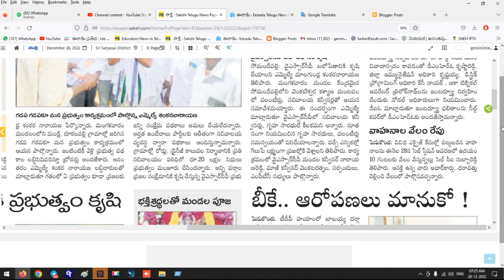రేపు పెనుకొండ లో వాహనాల వేలం | Vehicle auction in Penukonda tomorrow